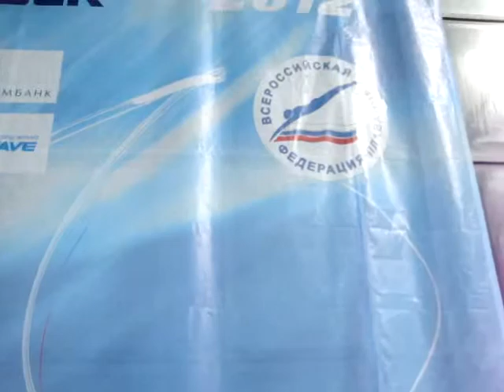ProСПОРТ Волгоград Бассейн Искра Первенство России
12 мая 2012 года в Волгограде в плавательном комплексе Искра стартовало первенство России по плаванию среди юношей и девушек. Открытие соревнований.